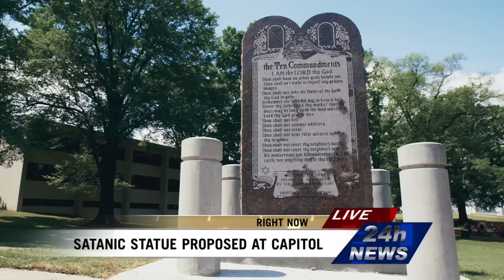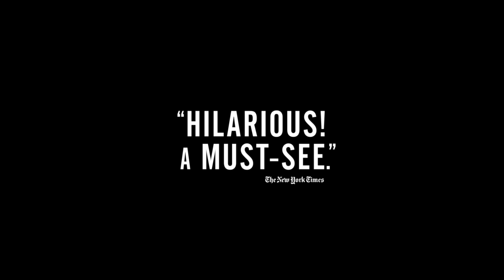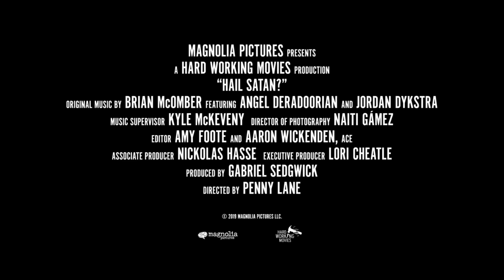Hail Satan? - Official Trailer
Chronicling the extraordinary rise of one of the most colorful and controversial religious movements in American history. A documentary from Penny Lane.